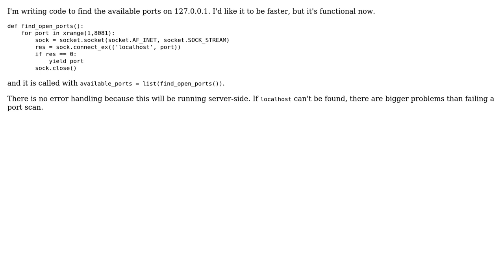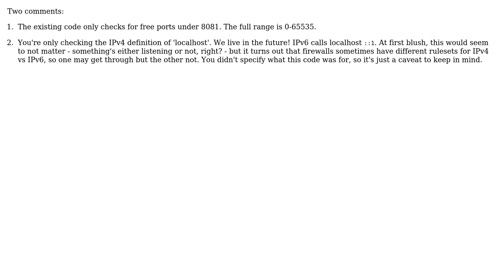Code Review: Find available ports on localhost (2 Solutions!!)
Code Review: Find available ports on localhost

With thanks & praise to God, and with thanks to the many people who have made this project possible! | Content (except music & images) licensed under CC BY-SA | Music | Images & others | With thanks to user pjz user janos user Jamal user erip and the Stack Exchange Network Trademarks are property of their respective owners. You are responsible for your own actions.